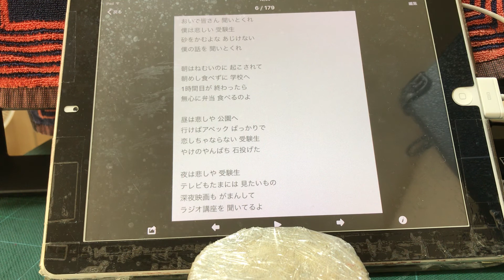受験生ブルース 高石友也 カバー ショートバージョン 弾き語り 歌ってみた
これは長いからショートバージョンがいい